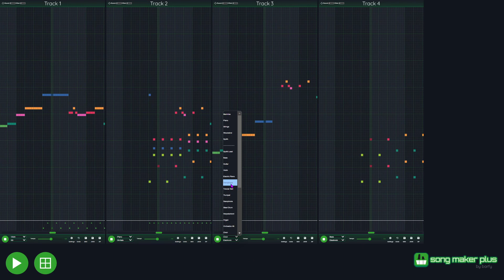It's Pronounced "Rules" but in Chrome Music Lab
This should've been in the full OST video, but wasn't due to Song Maker Plus being down.